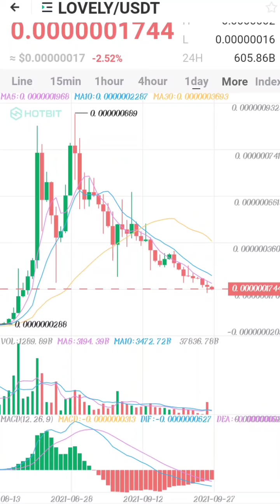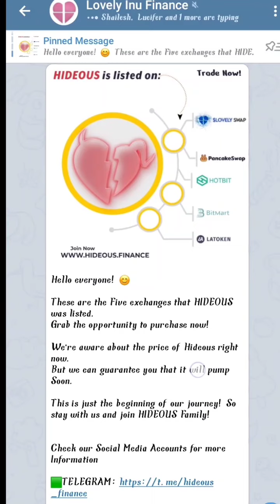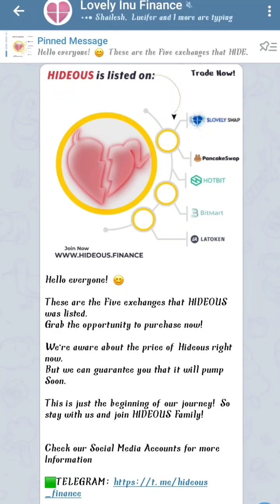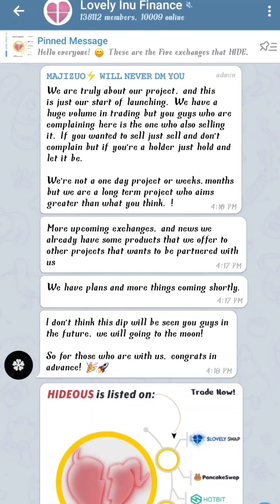September 28, 2021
Hellow Friends
Welcomes you , In this video we will see a good news from lovely Inu admin and when it will pump.
Dont forget to press bell icon to get notifiction of every video uploaded by All Ethical Gyan